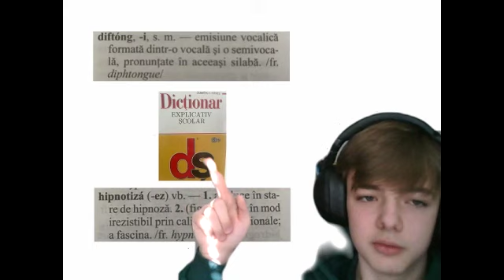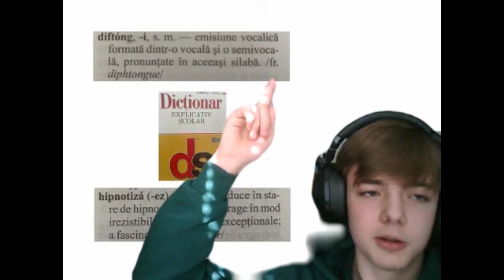Volovei Damian Citește în Bibliotecă